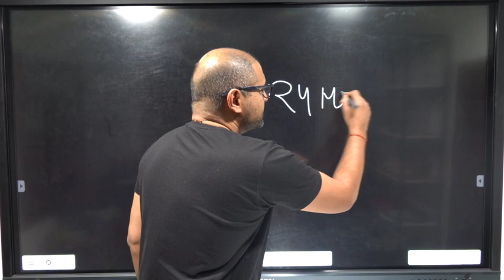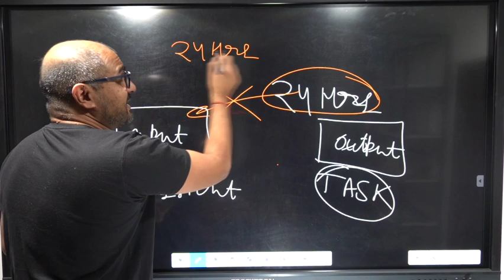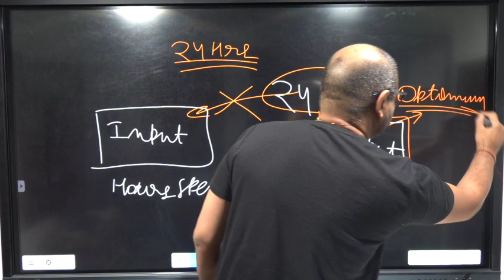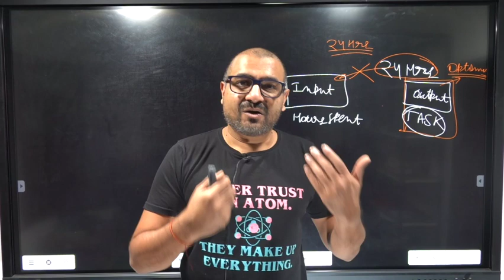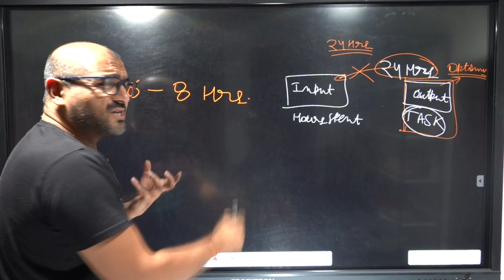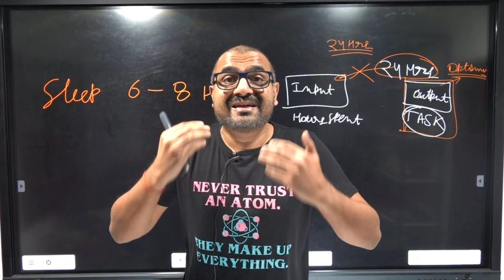24 hours study | The AG experience